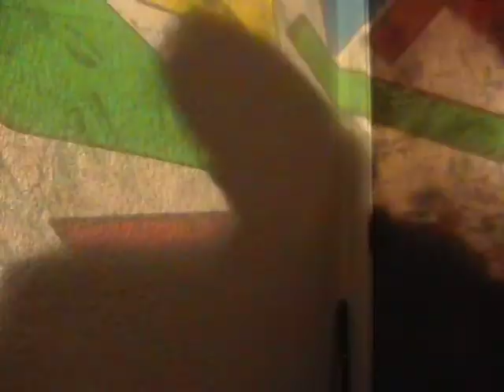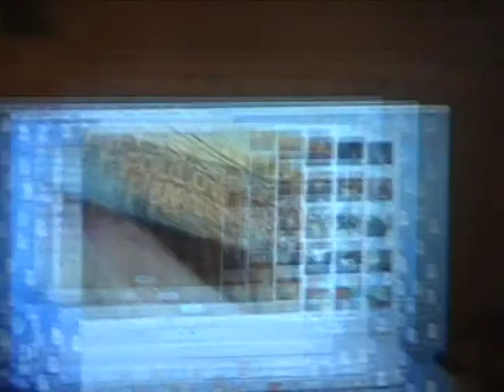next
this is my next movie